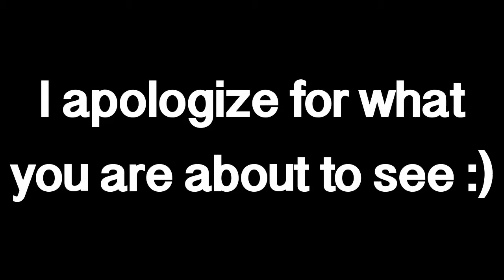Wait, Its July 14?!?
Hey Guyz!!
Liza Bloop has resurrected lol. Sorry for not posting these past few weeks :/ New advice for you in this vid! You should seriously take it but I'm not going to force you to so... just remember to enjoy life!! Hope you have a great week and I hope to see you soon!

Song I Danced To: "Ride" by Twenty One Pilots
Fav song and fav band, they're a-maze-ing!

Byee Guyz!!